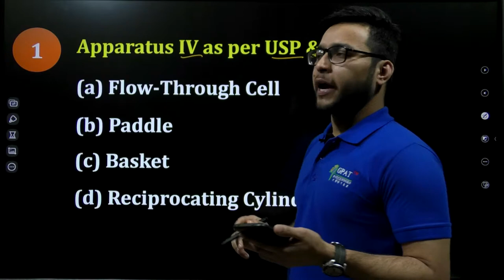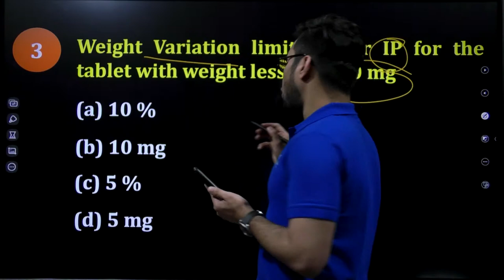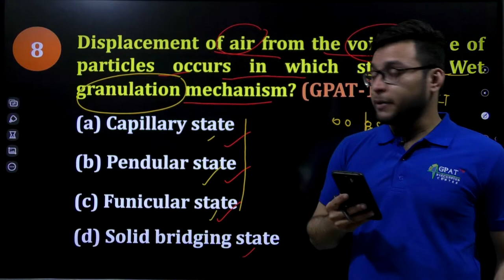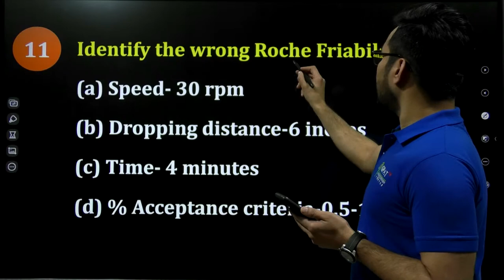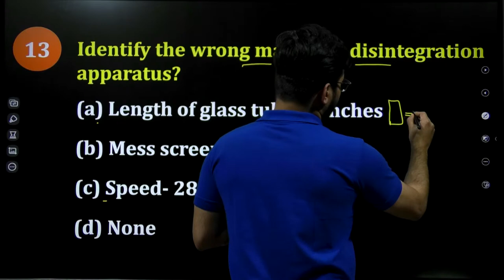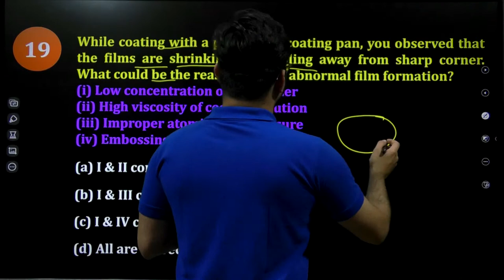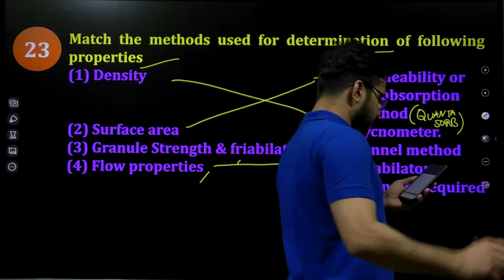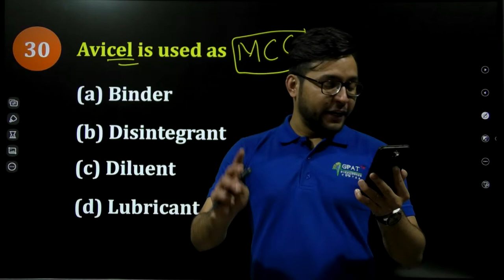TABLET MCQs , PART - 2